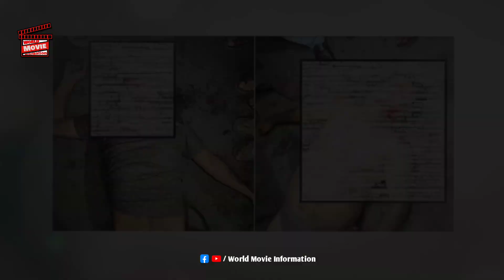সেলিম খানের মৃত্যুতে যা বললেন দেব | Selim Khan | Dev | World Movie Information